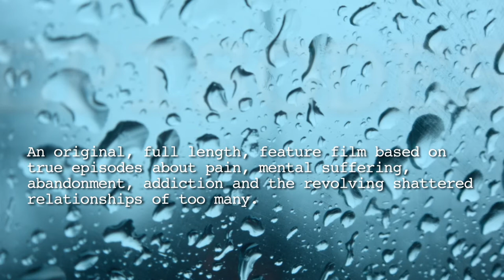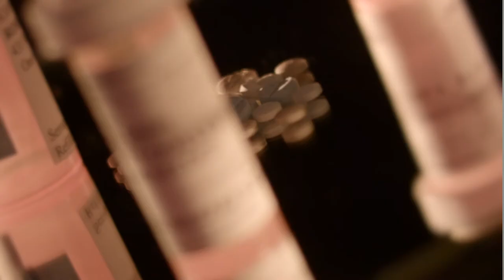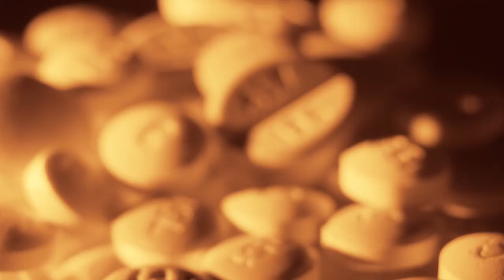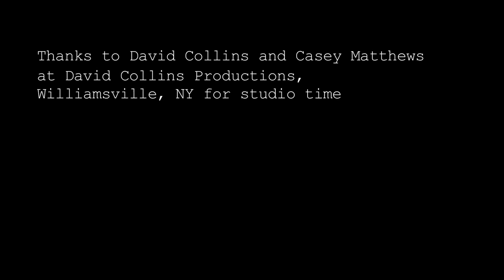the EPISODES Project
Thanks for "Tubing in" to our pre-trailer of "the EPISODES" - a project created by Tom McNulty and Peter Hertsgaard designed to put an entirely new approach to all behavioral health. Chances are you know someone who entered the behavioral health provider system (or tried to)...how did it go? Please support "the EPISODES"  Check out our Go Fund Me page.